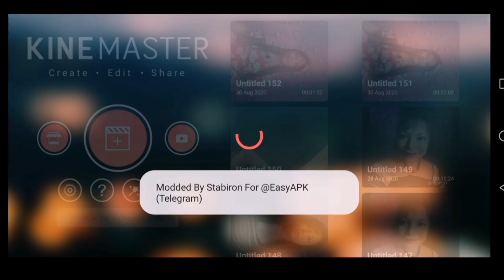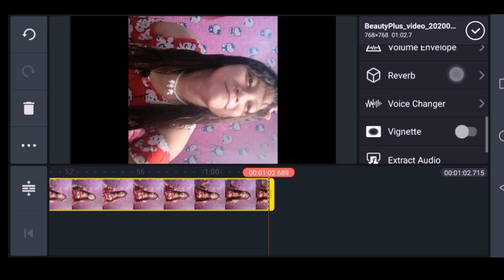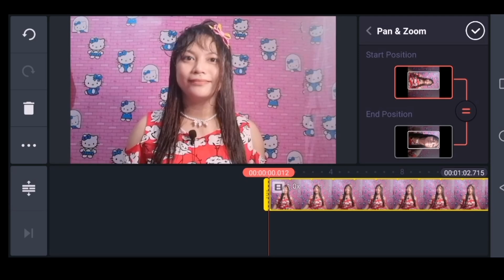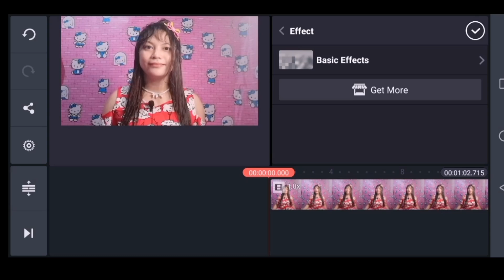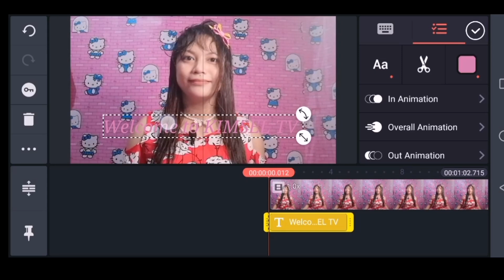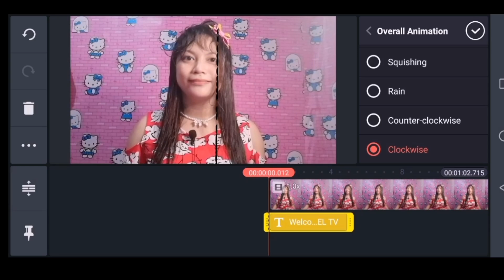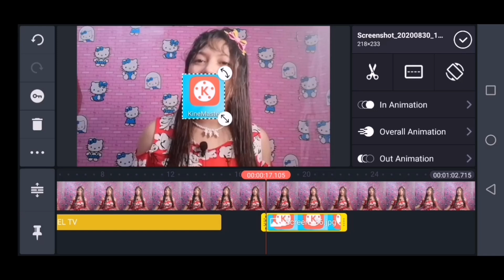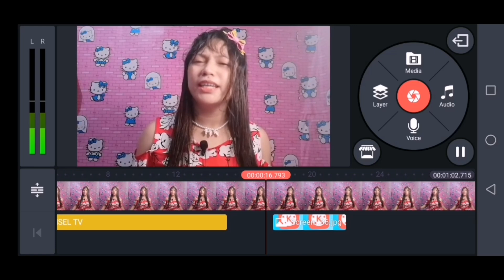HOW TO USE KINEMASTER FOR BEGGINERS? 2020